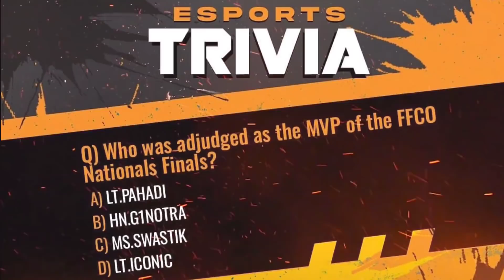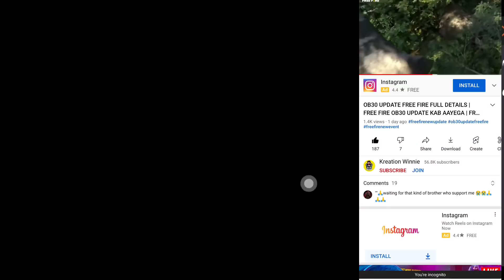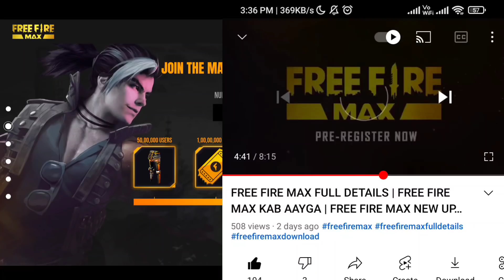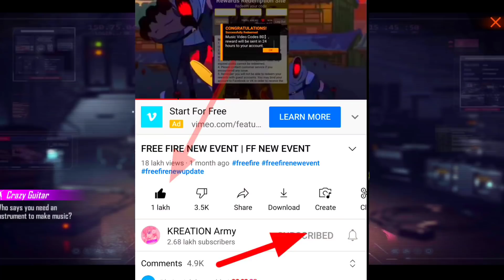FFIC GRAND FINAL REWARD | 17 OCTOBER FREE FIRE NEW EVENT | FFIC LIVE Watching REWARD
Special tags :-

1. Garena Free Fire Indonesia
2. Garena Free Fire Brazil
3. Garena Free Fire Brasil
4. Garena Free Fire India
5. Garena Free Fire Pakistan
6. Garena Free Fire Singapore

😁 Related Tags 😁

1. free fire new event
2. free fire new event today
3. new event free fire
4. ff new event
5. ff new event today
6. free fire new update
7. today free fire new event
8. free fire new events
9. free fire today new event
10. new event ff
11. new event free fire today
12. new event in free fire

🥱 Related Queries 🥱

1. Aaj raat 12 baje ka updates free fire
2. Today night update free fire
3. Free fire 17 October ffic new event
4. Aaj rat 12 baje kya aayega free fire
5. Free fire 17 October ffic tonight updates
6. फ्री फायर न्यू इवेंट टुडे
7. 17 October ffic new events free fire
8. Free fire 17 October ffic all updates
9. Free fire new event tomorrow
10. 17 October ffic Free fire new events today

😶 Ignore tags 😶

1) tonight update of free fire
2) tonight update of free fire ps gamer
3) tonight update of free fire today
4) tonight update of free fire magic cube
5) tonight update of free fire gaming with ricky
6) tonight update of free fire store gaming
7) tonight update of free fire bangla
8) tonight update of free fire india server
9) tonight update of free fire mystery shop
10) tonight update of free fire png
11) tonight update of free fire nkt armny
12) tonight update of free fire pc gaming
13) tonight update of free fire tamil
14) tonight update of free fire tomorrow
15) aaj raat 12 baje ka updates freefire
16) today night updates freefire
17) new topup event free fire
18) free fire 17 October ffic new event
19) free fire 17 October ffic events
20) aaj raat 12 baje kya aayega
21) free fire 17 October ffic tonight updates
22) 17 October ffic tonight updates freefire
23) freefire 17 October ffic updates

1) free fire new event
2) free fire new event today
3) free fire new event tamil
4) free fire new event elite pass
5) free fire new event telugu
6) free fire new event malayalam
7) free fire new event india server
8) free fire upcoming new events
9) free fire upcoming new event
10) free fire upcoming events
11) free fire upcoming event
12) today event in free fire
13) today event in free fire tamil
14) today event in free fire in telugu
15) today event in ff
16) today event in free fire malayalam
17) today event in free fire top up
18) today event in ff tamil
19) today event in free fire emote
20) today event in free fire problem
21) today event in free fire gun skin
22) free fire new event 17 October ffic
23) free fire new event 17 October ffic 2021
24) free fire new event 17 October ffic india
25) free fire new event 17 October ffic
26) free fire new event today June
27) free fire new event today
28) Free fire new event Indian server
29) free fire new event today booyah app
30) free fire new event today helping gamer
31) free fire new event today lokesh gamer
32) free fire event 2021
33) new event
34) new event free fire
35) new event free fire today
36) new event pubg mobile
37) new event free fire tamil
38) new event free fire mystery shop
39) new event ff

17 October ffic free fire new event ff new event today new event free fire free fire new event